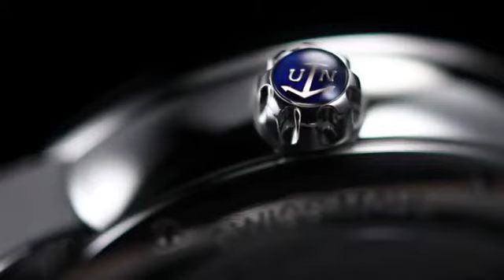Ulysse Nardin répétition minute